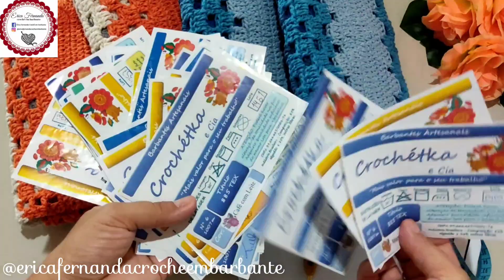🚨 ESSES TAPETES VENDEM MUITO🚨 😱MEMBRA DE HOJE🤔